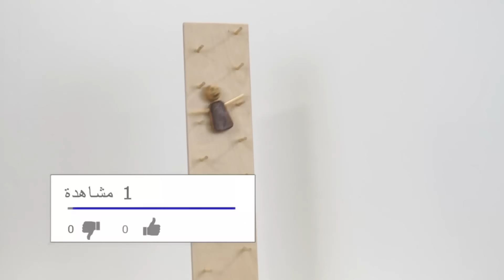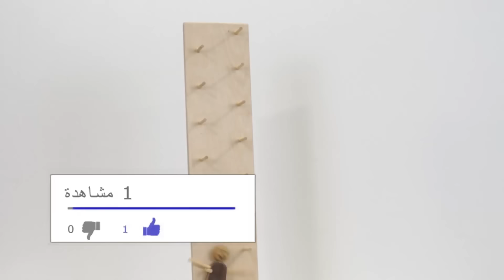بقلظ | اصنع بنفسك اغرب لعبة خشبية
مع_بعضينا بقلظ واحده من اغرب واشهر الالعاب الخشبية والتي تباع اونلاين ... اليوم اصنع_بنفسك هذه اللعبة العجيبة

00:00 السلام عليكم
01:34 شنيور ابو الروس
02:01 انواع الصنفرة
03:13 السوبر جلو
04:33 قلم رقبة طويلة
جروب القناة على الفيسبوكـ :
عبر الواتساب :
عبر البريد الالكتروني :
صفحات التواصل الاجتماعي
الخط من تصميم عبدالسميع سالم

191NyAlex754Dmm95H2o882!!-Doo